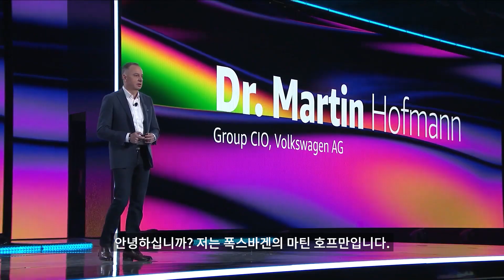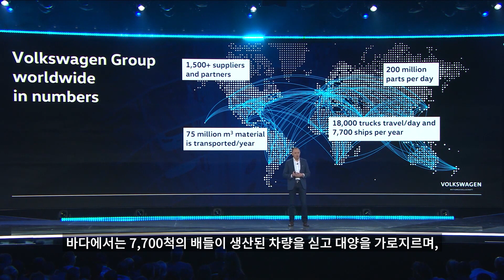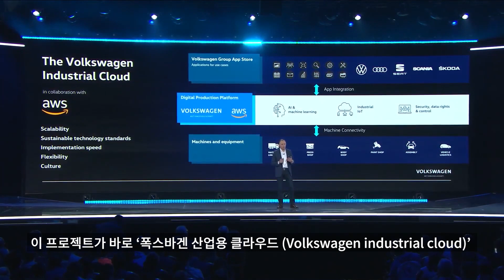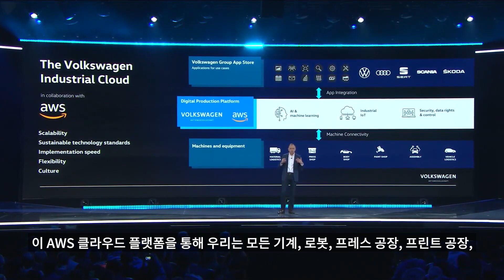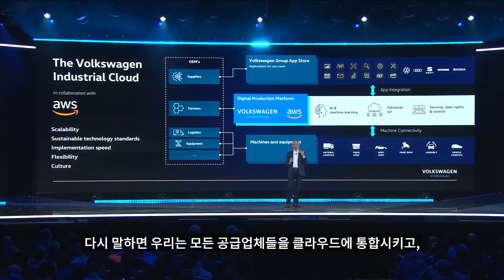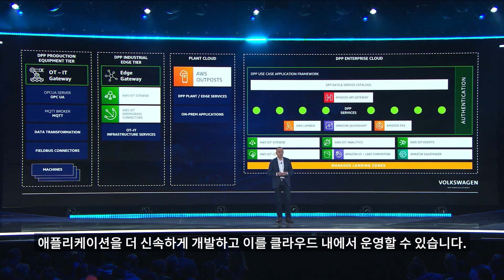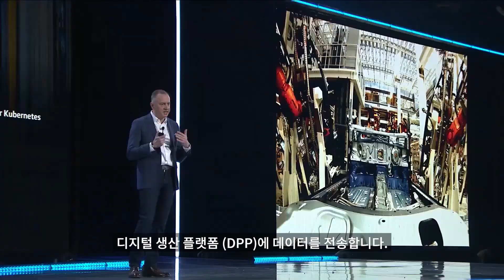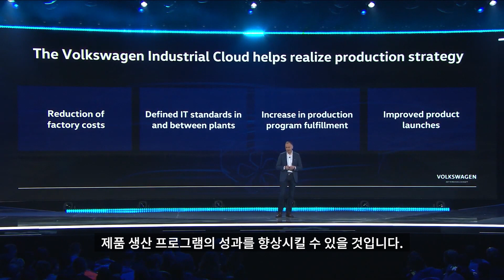폭스바겐 - 클라우드 기반의 디지털 생산플랫폼 구축 사례 (AWS re:Invent 2019 발표)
폭스바겐(Volksvagen) 의 CIO,  마틴호프만 (Martin Hofmann) 이 글로벌 제조업체의 IoT 프로젝트로는 가장 큰 규모로 진행되는 '폭스바겐 산업용 클라우드 (Volkswagen Industrial Cloud)' 에 대해 이야기 합니다.